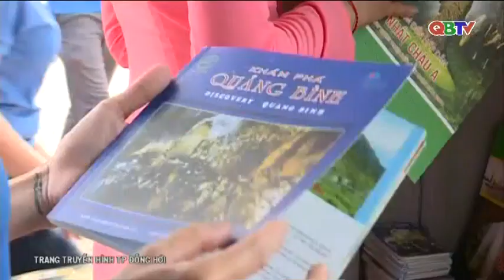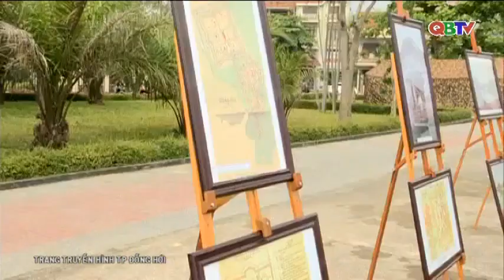Trang truyền hình thành phố Đồng Hới ngày 6/5/2018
Mời các bạn xem Trang truyền hình thành phố Đồng Hới phát sóng ngày ngày 6/5/2018 trên Đài PTTH Quảng Bình